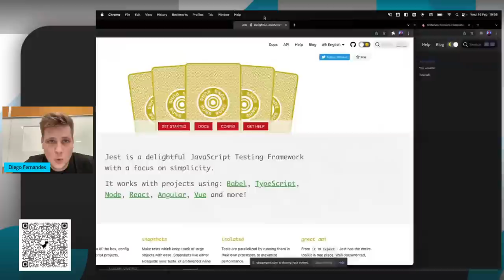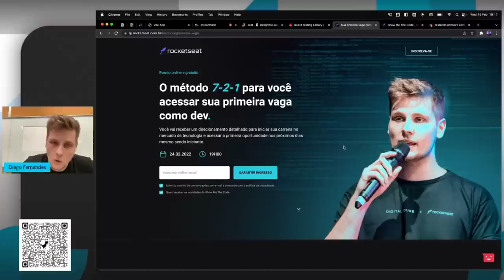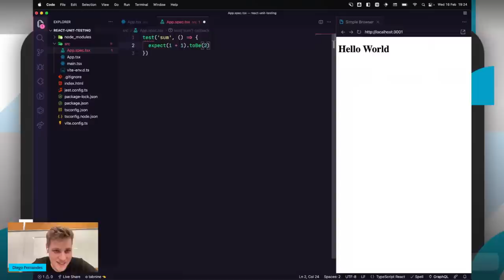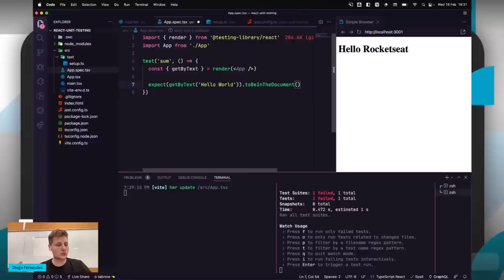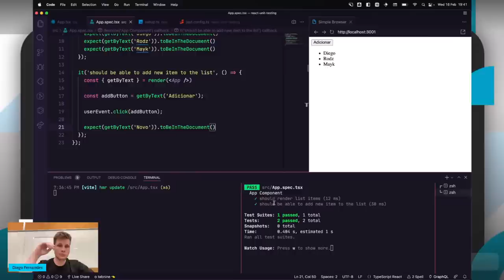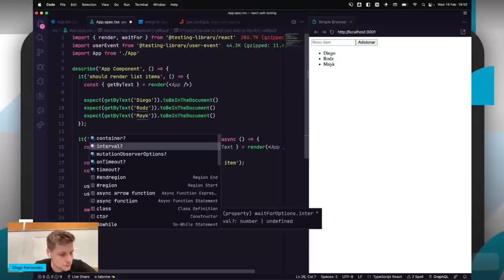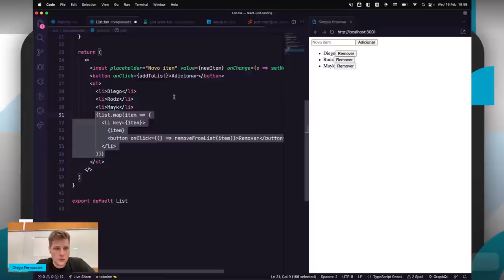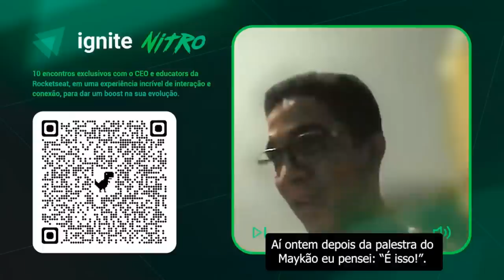Testando aplicações React com Jest & Testing Library - Decode #012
✅ Maratona Explorer: Dê seus primeiros passos na programação.

Fala, dev!

Preparamos uma maratona de conteúdos práticos e avançados, de 13/02 até 17/02.

As aulas são baseadas no programa de especialização Ignite.

E se você quer ter acesso a trilhas avançadas dentro do Ignite e ainda levar como bônus o Ignite Nitro (uma experiência de interação exclusiva), toque no link abaixo e garanta seu lugar: